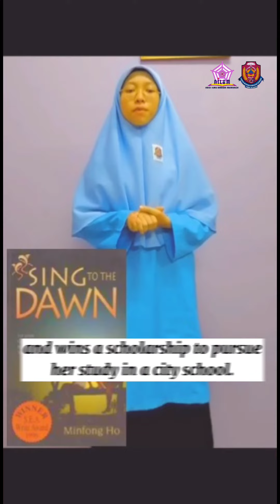NURUL FATIN NASUHA BINTI ALIAS - Sing To The Dawn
District:
Tumpat

School's Name:
SEKOLAH MENENGAH KEBANGSAAN BERANGAN

Author:
Mingfon Ho